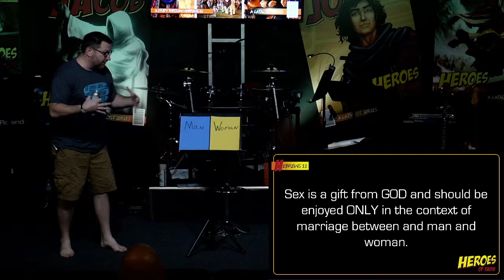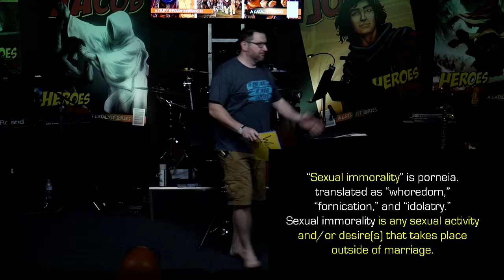One man One women together forever